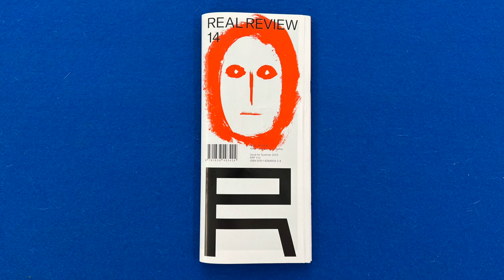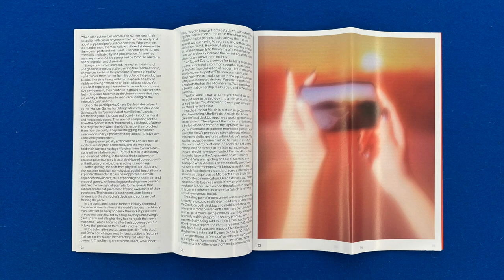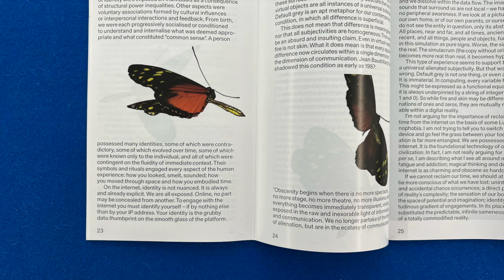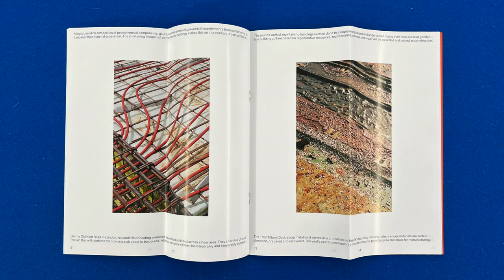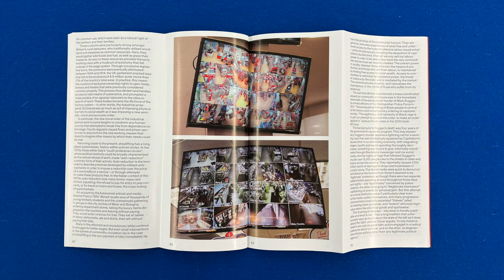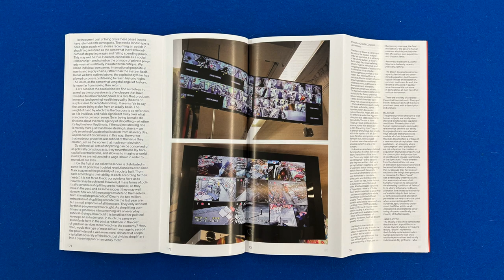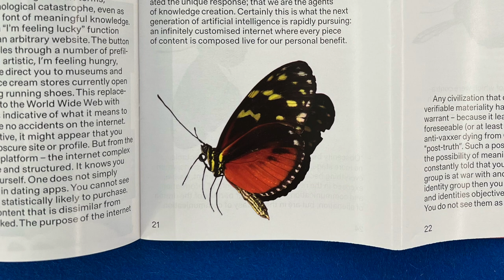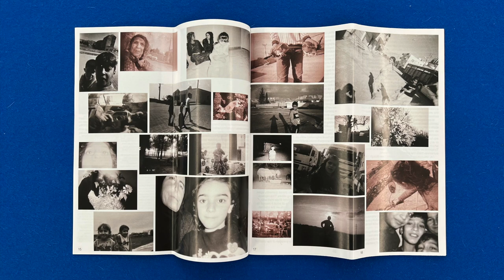Our lives on the Internet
In this video I read a text titled Default Grey, by Jack Self, published on Real Review, issue 14